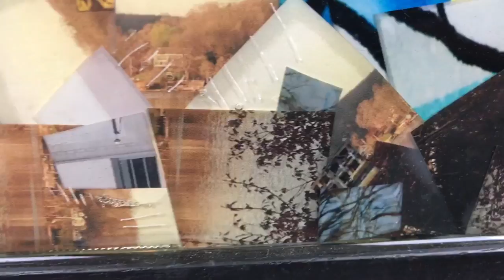She Comes And Goes - original mixed media art painting by Artist Scott Garrette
An abstract mixed media art painting by Scott Garrette, made using acrylic paint on foil with cut paper, covered with a crystal clear epoxy resin for effect and sealing, with painted wood frame.
The paper is from my photographs and my digital artwork prints.

15 x 15in.